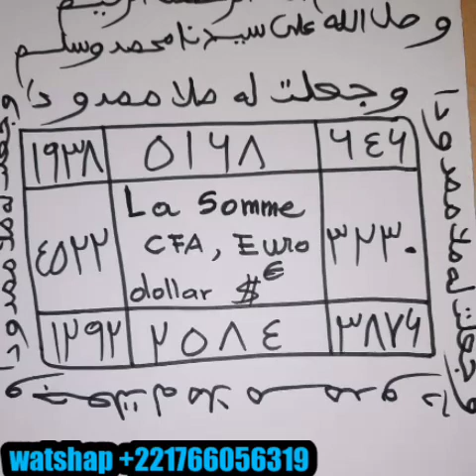AVOIR 1000 €,$ ou CFA EN 3 JOURS INCHALA